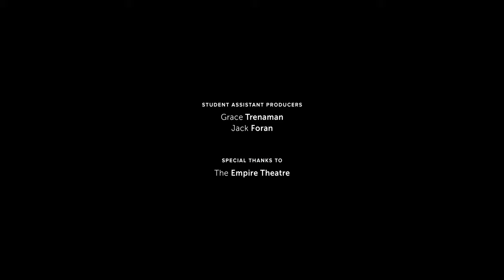Concordia Lutheran College - Queensland's Best Kept Secret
Our Marketing team enlisted The Film Guys to create a promo video for Concordia..then handed over the keys to our students to drive the project. We hope you enjoy this "not so average" school marketing video!